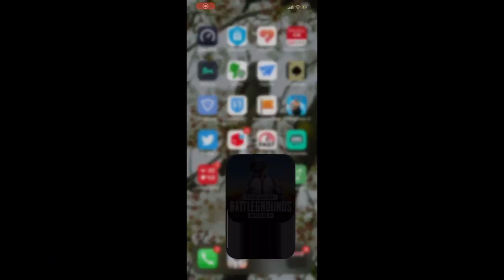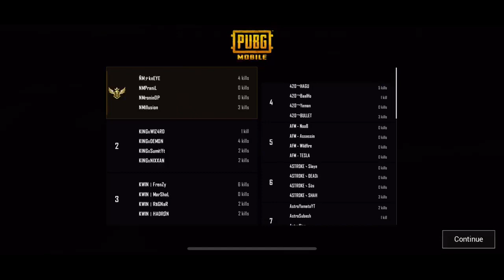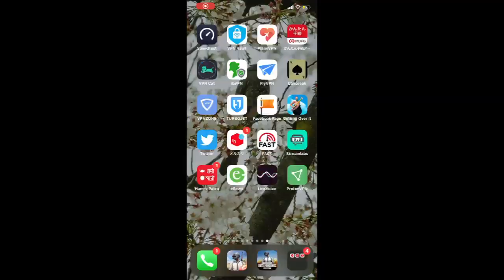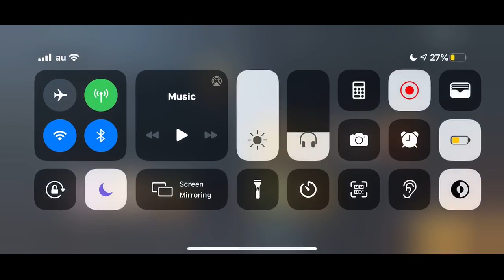AFFIRMATIVE INVITATIONAL SCRIMS | TIER 1 QUALIFIERS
AFFIRMATIVE ESPORTS IS THE INITIATIVE TO PROVIDE THE NECESSARY PLAT-FROM TO THOSE GAMER WHO ACTUALLY DESERVE THE CHANCE AND THE  GUIDELINE.

CURRENTLY WE ARE FOCUSING ON PUBG MOBILE AS ITS THE TREND BUT THE REAL GOAL IS TO GATHER UP ALL THE GAMER OUT THERE AND TRY TO CHANGE THE CURRENT SCENARIO WHICH MIGHT OPEN THE NEW DOOR OF OPPORTUNITY IN THE SECTOR OF ESPORTS.

OUR CONATCT LINKS

SLOTS

3. AK47
4. AFM
5. SKM
6. OGx
7. ASL
8. LORD
9. TD
10. STN
11. Astro
12. RAID
13. 420
14. NM
15. Raze
16. KINGs
17. TNS
18. Pyro
19. TeamNofear
20. Pwp
21. GOP
22. KWIN